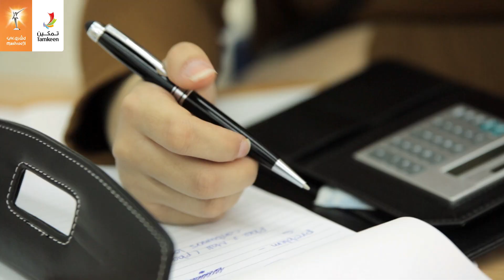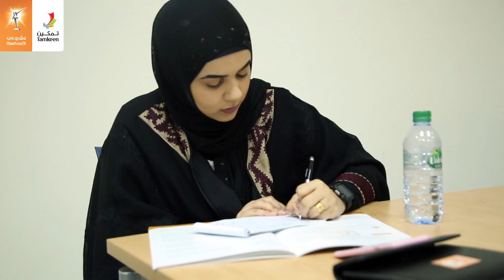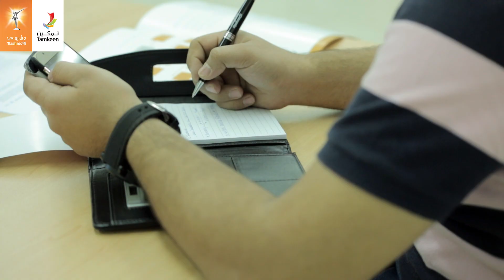تعرف على موجهي مشروعي!!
Get to know Mashroo3i mentors !!